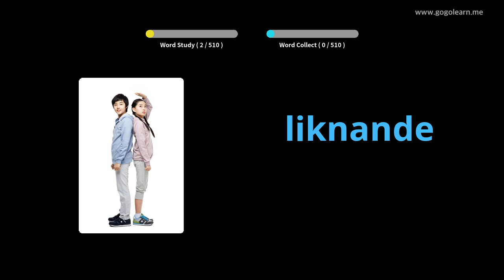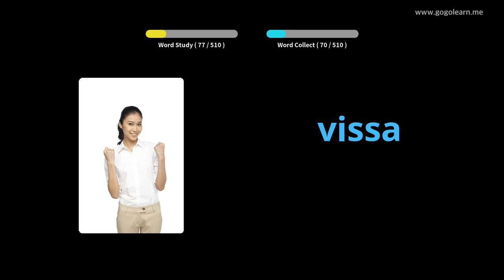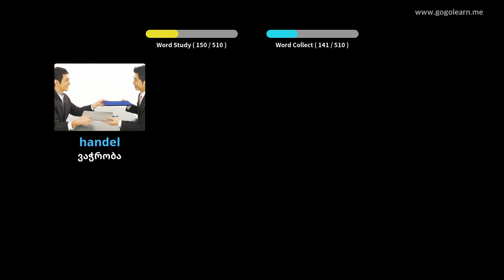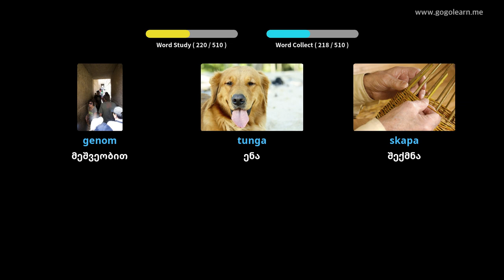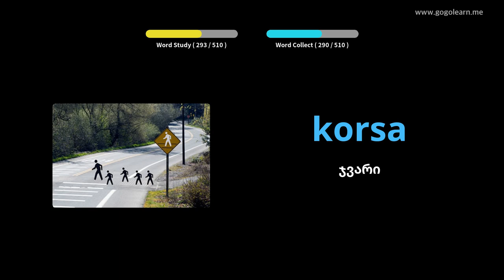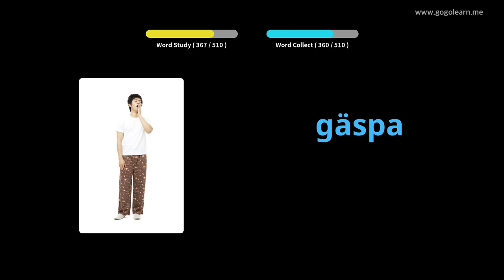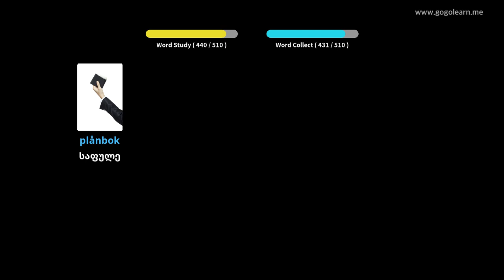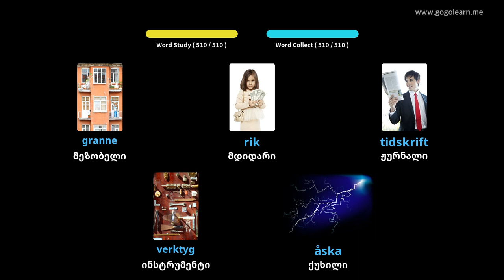შვედური ლექსიკის ძირითადი საშუალო სკოლა | Golearn